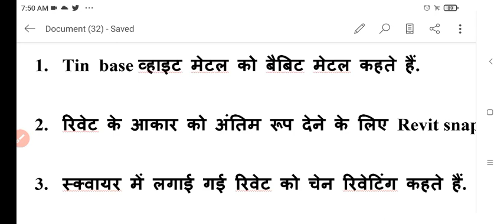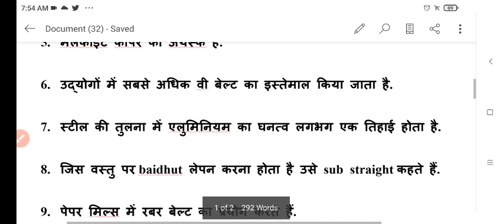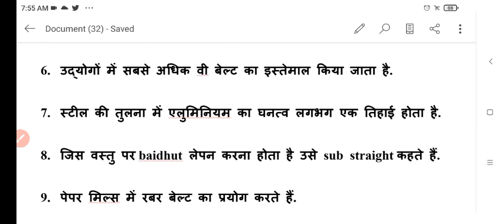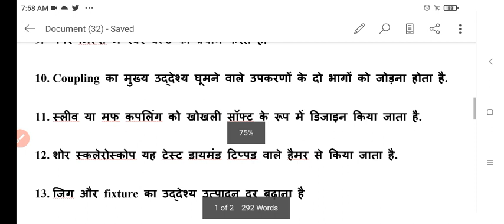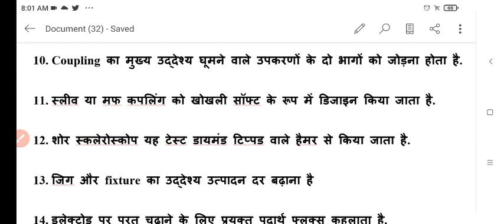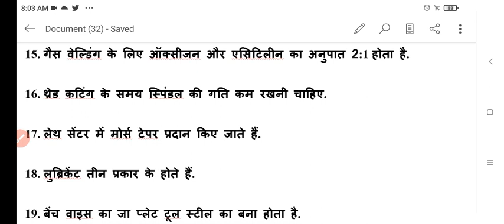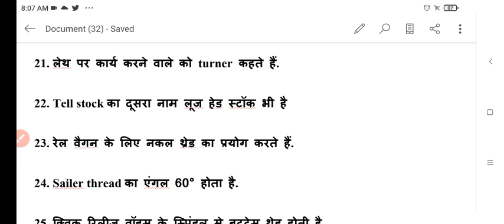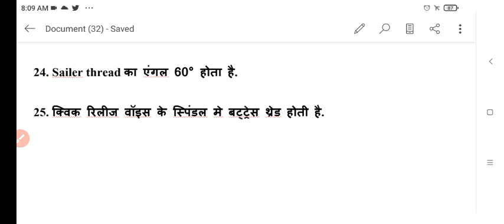|| DRDO EXAM 2022 FITTER SPECIAL CLASS || FITTER IMPORTANT QUESTIONS || NIMI FITTER QUESTIONS ||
|| DRDO EXAM 2022 FITTER SPECIAL CLASS ||

|| DRDO EXAM FITTER CLASS ||

|| DRDO EXAM FITTER TRADE CLASS ||

|| DRDO FITTER TRADE CLASS ||

|| DRDO TIRE FIRST FITTER CLASS ||

|| DRDO EXAM 2022 SYLLABUS ||

|| DRDO CEPT 10 QUESTIONS FITTER ||

|| DRDO EXAM CEPT 10 IMPORTANT QUESTIONS ||

|| DRDO CEPT 10 FITTER CLASS ||

|| DRDO CEPT 10 FITTER TRADE CLASS ||

|| DRDO FITTER TRADE SPECIAL CLASS ||

|| NIMI FITTER TRADE THEORY ||

|| NIMI FITTER TRADE THEORY HINDI ||

|| NIMI IMPORTANT QUESTIONS FITTER ||

|| FITTER TRADE NIMI IMPORTANT QUESTIONS

|| DRDO PREVIOUS YEAR QUESTIONS ||

|| DRDO FITTER PREVIOUS YEAR QUESTIONS ||

|| DRDO FITTER TRADE PREVIOUS YEAR QUESTIONS ||

drdo fitter class
drdo fitter trade theory